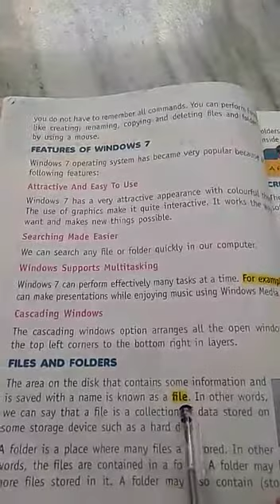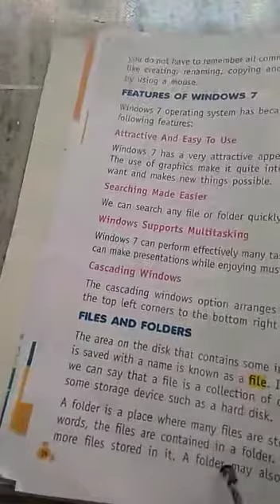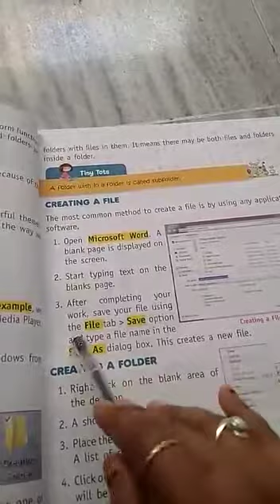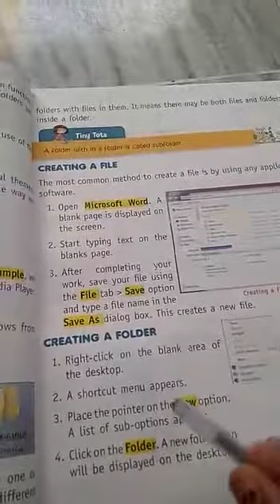Class 4 computer